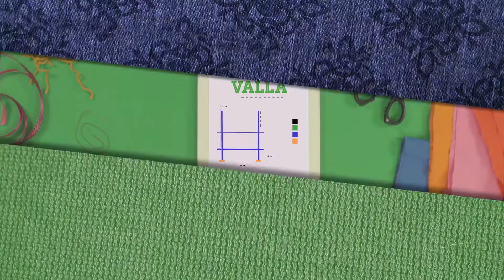Tutoriales ¿Cómo se hace? - SALTA LA VALLA -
Aprende con nuestros tutoriales a construir juguetes y juegos fáciles de armar. En esta oportunidad aprendemos a hacer un "Salta la valla".